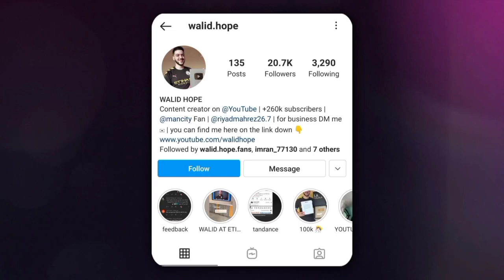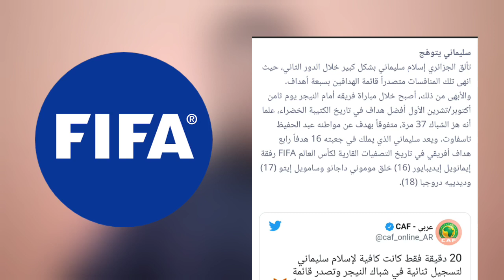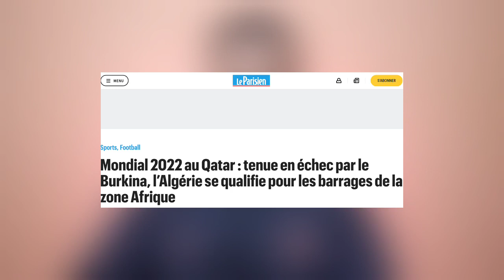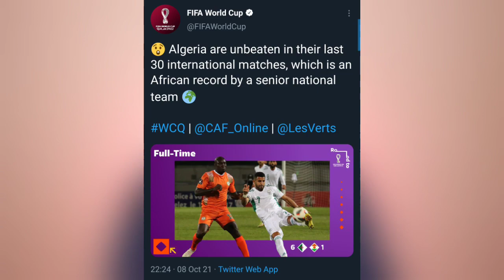عاجل للتاريخ الفيفا و الكاف تشيدان بالخضر بتصريحات خرافية |صحفي إسباني يهاجم الخضر | لاعبي مصر للخضر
عاجل للتاريخ الفيفا و الكاف تشيدان بالخضر بتصريحات خرافية |صحفي اسباني يهاجم الخضر | لاعبي مصر للخضر